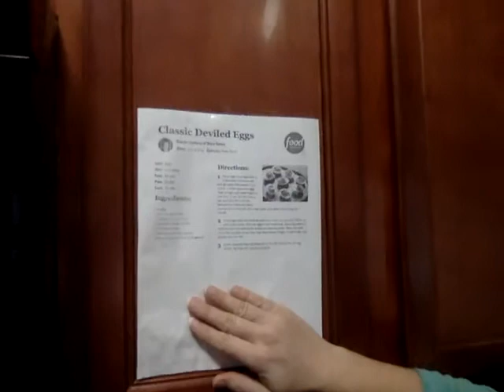Making Deviled Eggs with Shannon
Join me in the kitchen to make 'deviled' or 'spiced' eggs!  (You will need an adult to assist you with this one.)